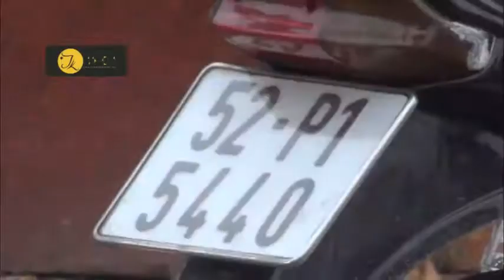17 tuổi lái xe máy gây tai nạn khiến 3 người nguy kịch tại Bình Dương